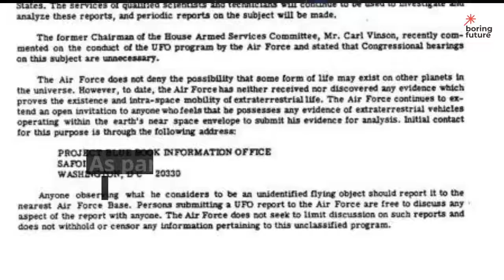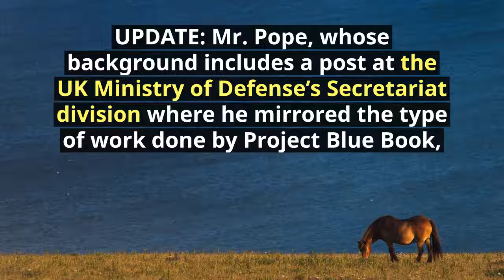US Department of Defense documents reveal wormholes and extra dimension research